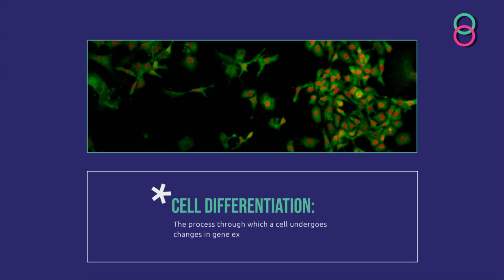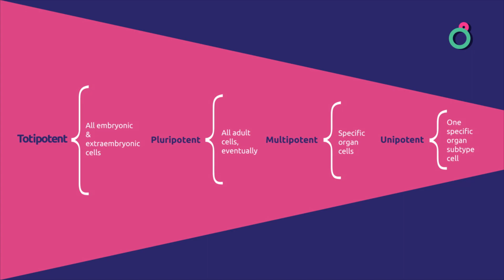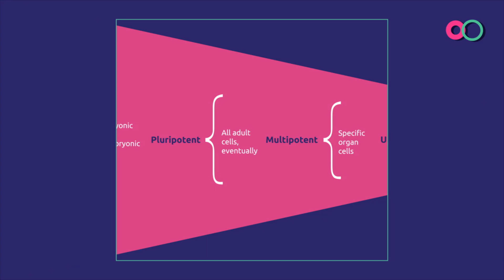Sheba Science Dose: What are Stem Cells? with Prof. Benjamin Dekel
Prof. Benjamin Dekel, MD, PhD, is one of Sheba Medical Center’s, and Israel’s, most accomplished clinician scientists, pushing the boundaries of what we know and can do with stem cells.

In our new cutting-edge digital TV series, "Science Dose", Prof. Dekel provides us with an insider's view into his fascinating world, how he leads his teams to scientific breakthroughs, what it takes to be a world renowned scientist, how his scientific discoveries impact his patients, and some of the lessons he has learned along the way.